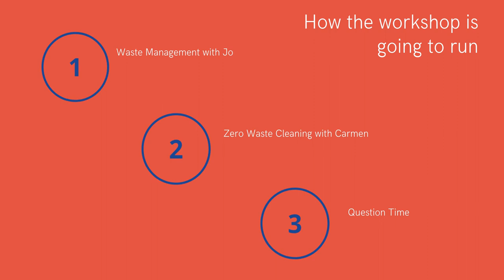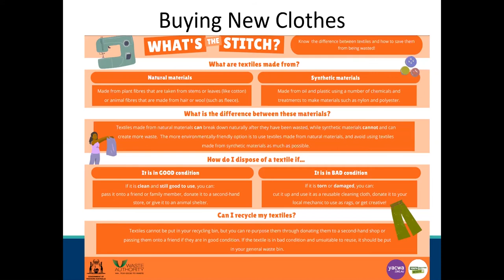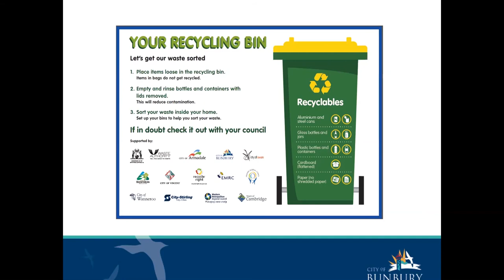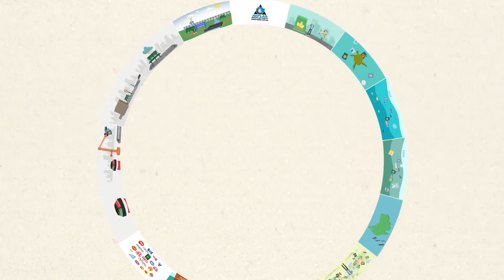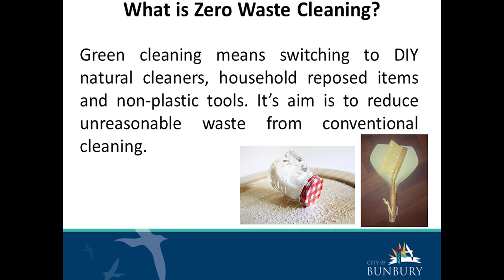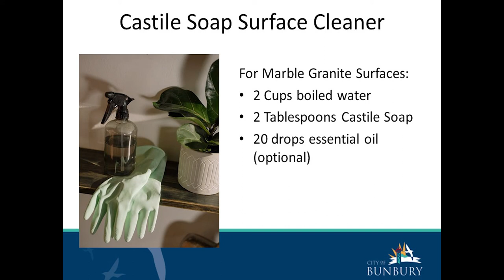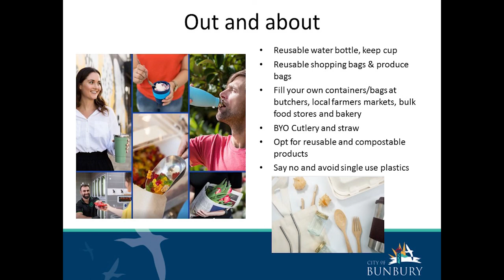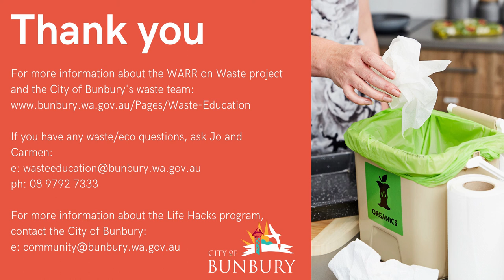Waste Hacks with the City of Bunbury Waste Education Team